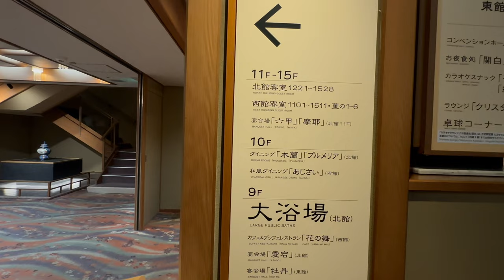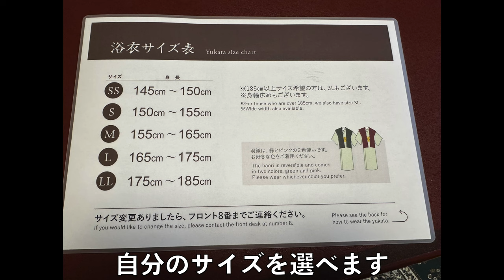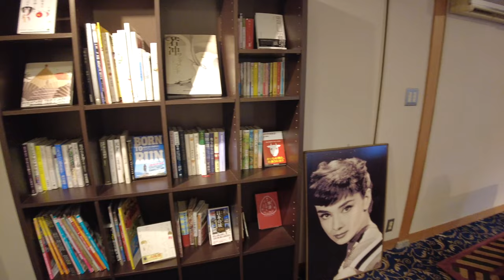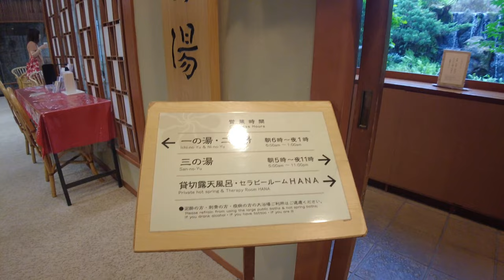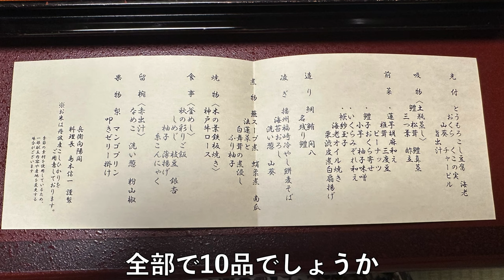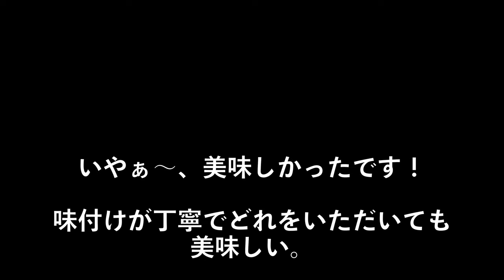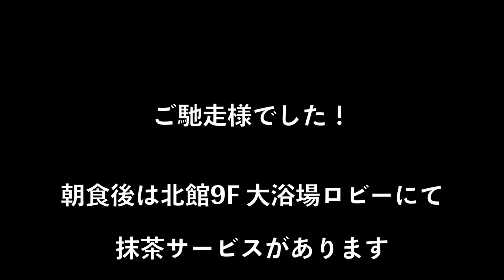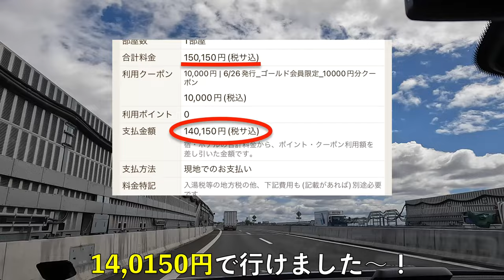【兵衛向陽閣】2度目の向陽閣！15F北館最上階宿泊！夕食は部屋食で義母もご満悦！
有馬温泉 兵衛向陽閣に宿泊しました。
今回は義母と一緒です。
北館最上階の広いお部屋でゆっくりくつろぐことができました。
また、夕食は部屋食。兵衛の旬会席「神戸牛鉄板焼付き」でした。
硬いものが苦手な義母も完食の夕食でした。

●楽曲
MusMus
●効果音
効果音ラボ